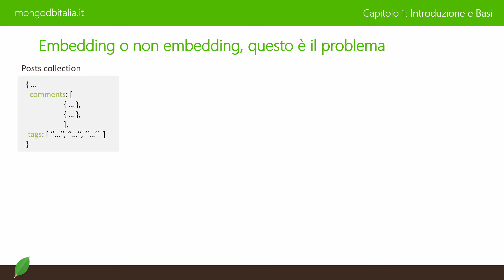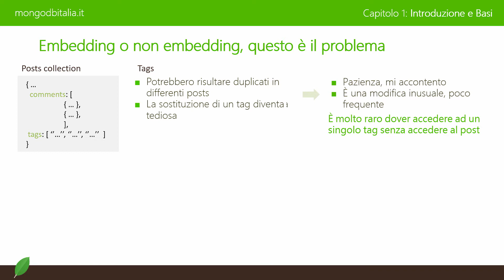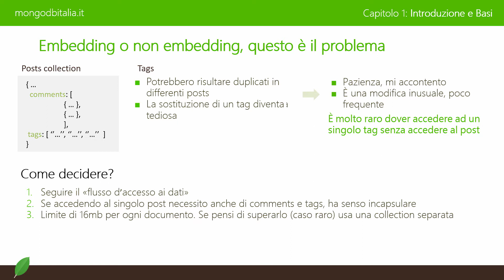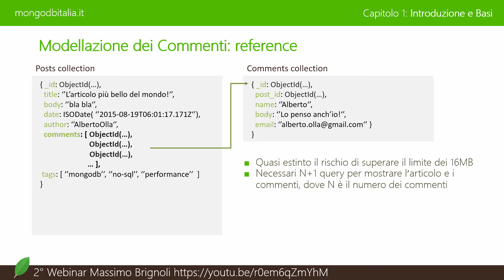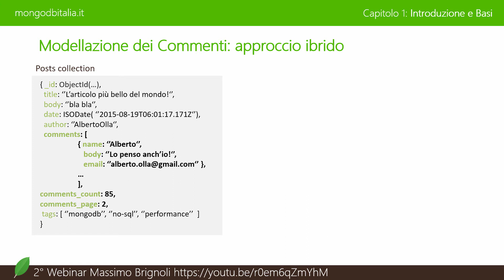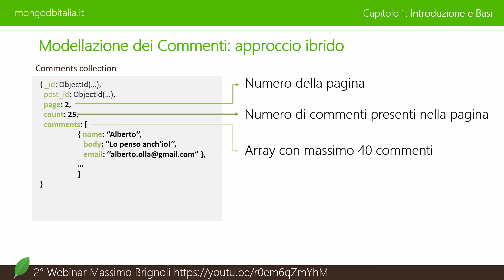Schema Design - Corso base di MongoDB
Ciao! Io sono Alberto Olla lo sviluppatore di mongodbitalia.it, questo è un corso base totalmente gratuito rivolto a tutte quelle persone che vogliono imparare ad utilizzare MongoDB.

Trovi i link per scaricare le slide in PDF, assieme alla lista delle altre lezioni, in questa pagina

Se hai problemi o dubbi con questa lezione puoi lasciare un commento qui sotto oppure andare sul sito mongodbitalia.it, lì troverai il forum e ci sarà sicuramente qualcuno che ti saprà aiutare :)